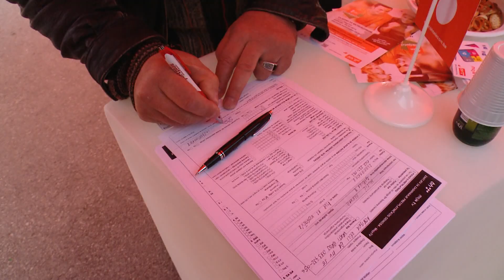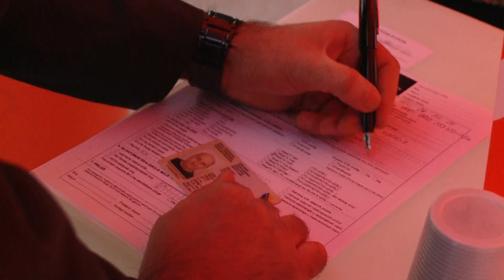Sedmični Kviz Društvo Znanja 14/8